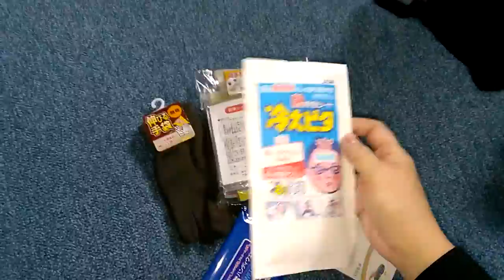お試し動画 くまモンの非常用持ち出し袋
タブレット端末を購入したので試しどり